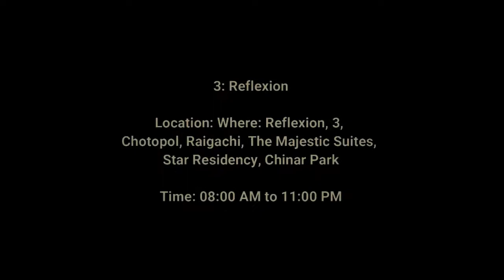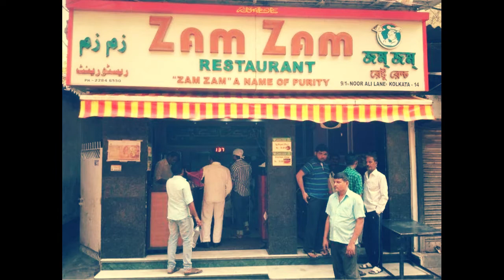Top 10 Biryani Restaurants In Kolkata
The List of Best Biryani Restaurants In Kolkata You Should Know About. The places you can get the best biryani in Kolkata